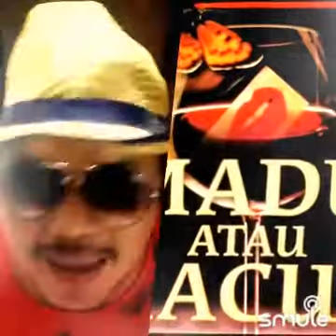cover Madu Dan Racun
I found this awesome recording of "MADU DAN MADU DAN MADU DAN MADU DAN MADU DAN" on Smule